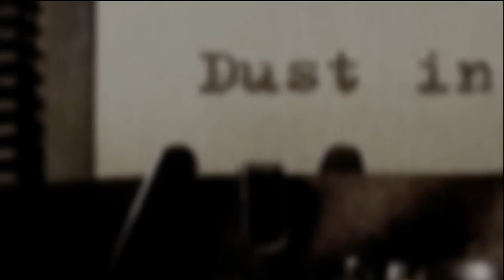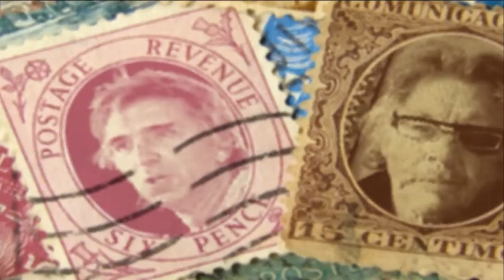STEALERS WHEEL - GOING BACK album trailer 2015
Stealers Wheel existing members, Tony Williams, Paul Pilnick & Rod Combes with guest member, Tony Mitchell return with some hand picked classic songs, covered in the unmistakable Stealers Wheel style for their new album, "Going Back".